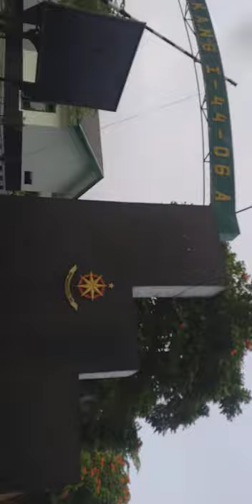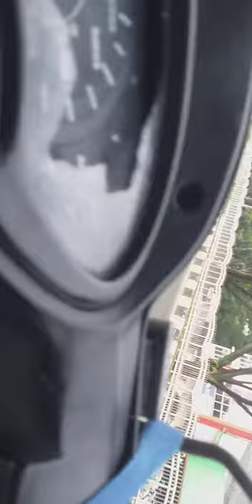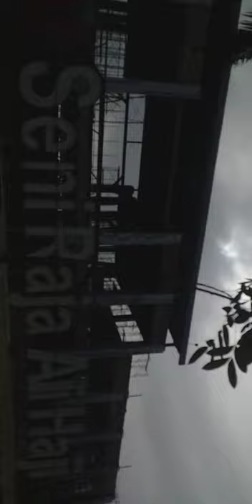jalan jalan pagi keliling kota pekanbaru menelusuri jalan sudirman dan kaharudin nasution.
jalan jalan keliling kota pekanbaru melewati jalan sudirman dan jalan kaharudin nasution sampai batas kota kearah kubang